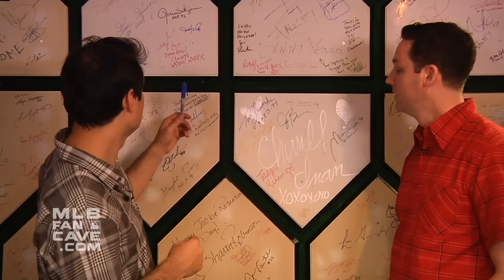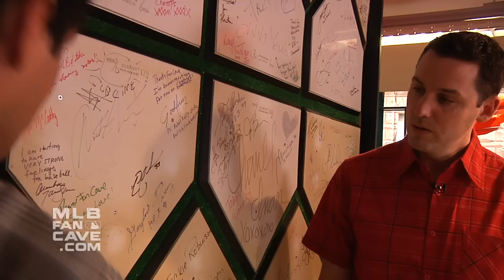Michael Ian Black and Michael O'Hara Have Issues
Comedian, actor and writer Michael Ian Black stops by the Fan Cave and discusses signatures on the Home Plate Wall with Mike O'Hara.